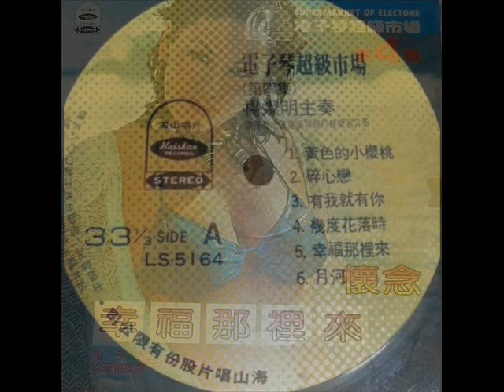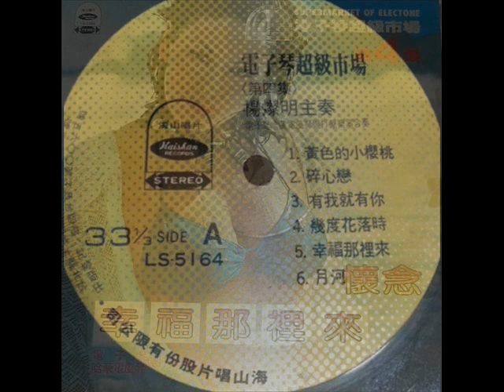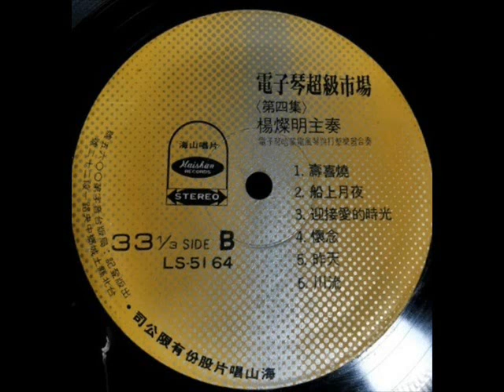1979年 「电子琴超级市场 (第四集)」专辑 (12首)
「电子琴超级市场 (第四集)」专辑
杨灿明电子琴主奏，电子琴、哈蒙电风琴与打击乐合奏
Label: Haishan Records (海山唱片) - LS-5164
Format: Vinyl, LP, Album
Country: Taiwan
Released: 1979

Tracklist:-
Side A
黄色的小樱桃
碎心恋
有我就有你
几度花开時
幸福那里来
月河

Side B
寿喜燒 （Sukiyaki）
船上月夜
迎接愛的時光
怀念
昨天
川流

杨灿明主奏
杨灿明 - 台湾流行键盘演奏家

台湾海山唱片公司出版发行